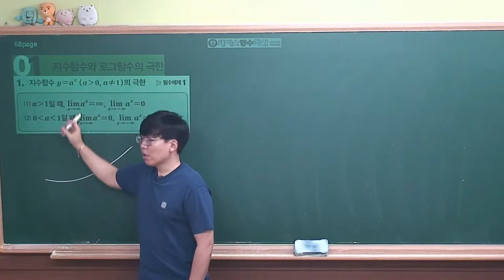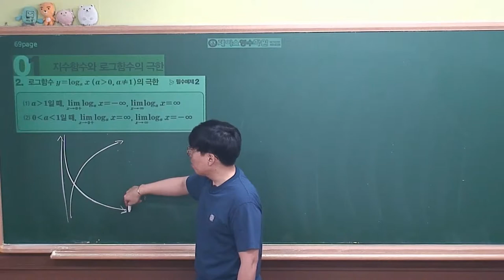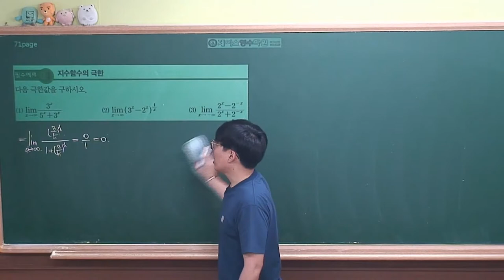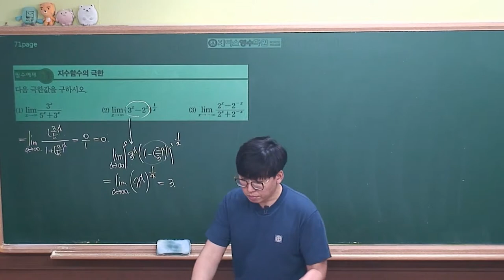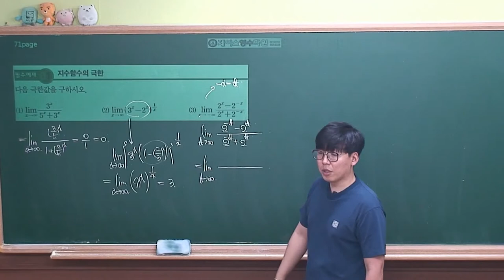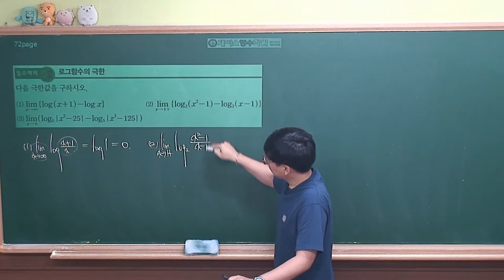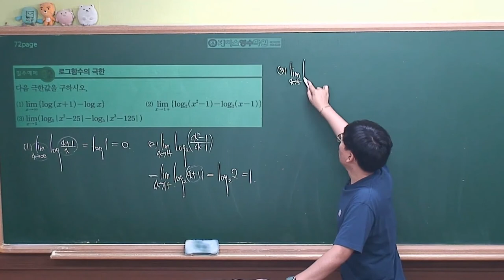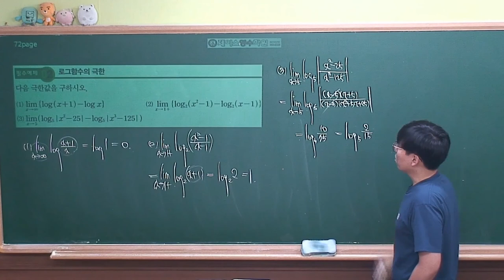[미적분 개념원리(2019년 고2)] Ⅱ-01(1)지수함수와 로그함수의 극한